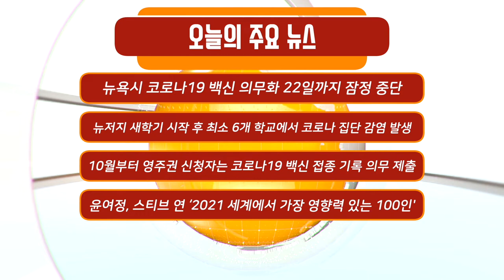뉴욕시 백신 의무화 잠정 중단 판결에도 27일부터 강행, 영주권 신청자 코로나19 백신 접종 기록 의무 제출 / 미국 뉴스 NYM NEWS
00:00 인트로
00:05 주요뉴스
1:52 뉴욕시 코로나19 백신 의무화 22일까지 잠정 중단/ 드블라지오 시장은 예정대로 의무화 강행
9:41 뉴저지 새학기 시작 후 최소 6개 학교에서 코로나 집단 감염 발생
11:02 10월부터 영주권 신청자는 코로나19 백신 접종 기록 의무 제출
12:18 윤여정, 스티브 연 타임이 선정한 ‘2021 세계에서 가장 영향력 있는 100인'
13:58 실종된 롱아일랜드 여성 남자친구에게 폭력 행사하다 경찰 출동